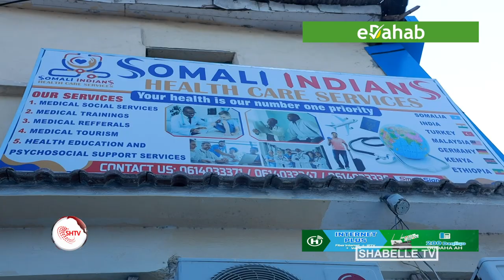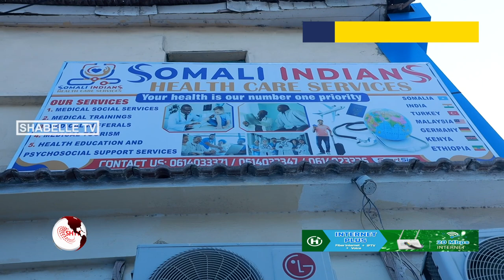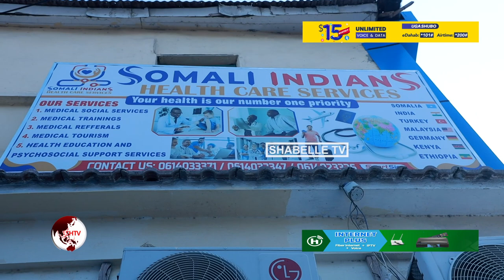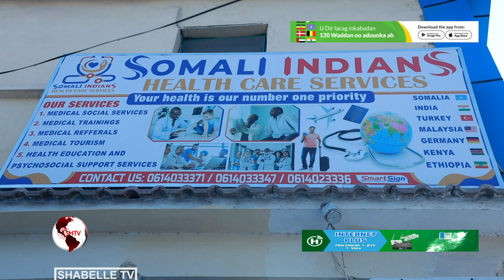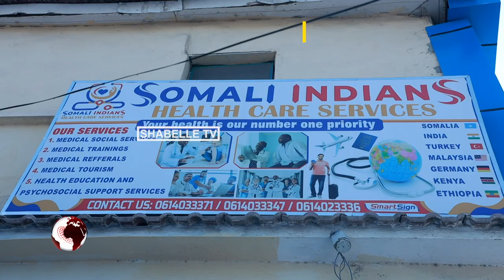Shirkadda Somali Indians Health Care Services oo dabooshay baahidii ay qabeen dadka.................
Shirkadda Somali Indians Health Care Services oo dabooshay baahidii ay qabeen dadka howlaha caafimaad u aadi jiray dalka India.